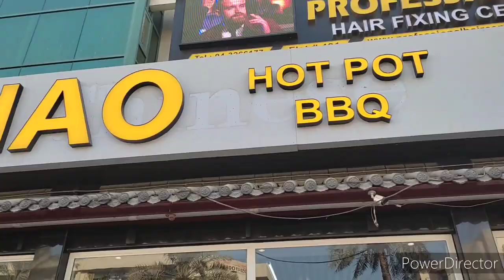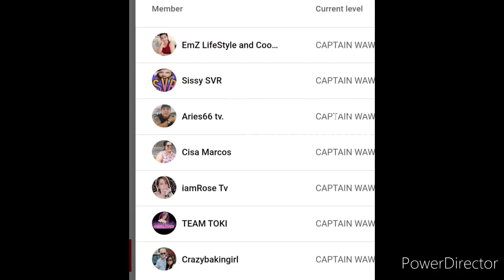Friday Family Bonding